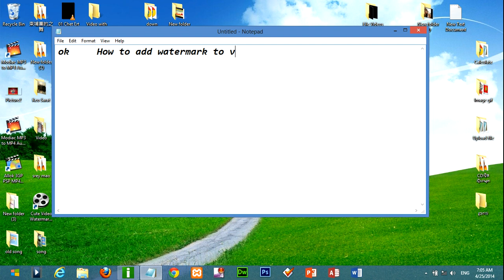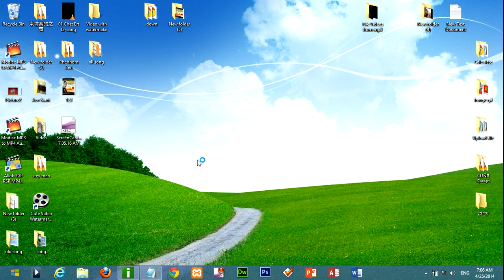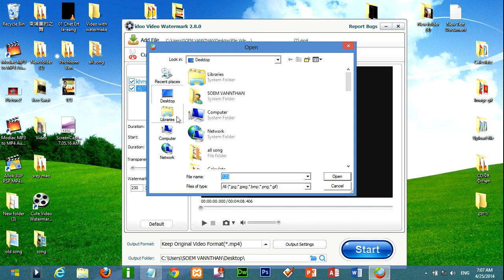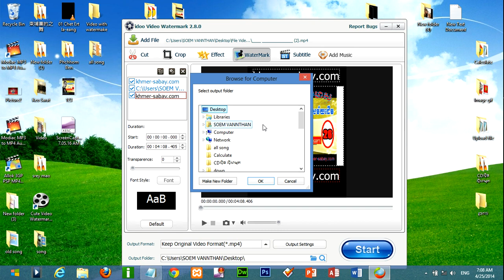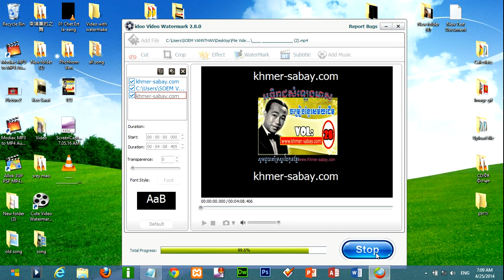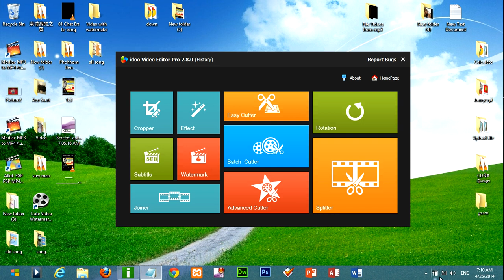How to add watermark to videos